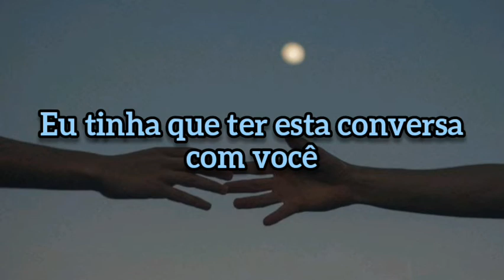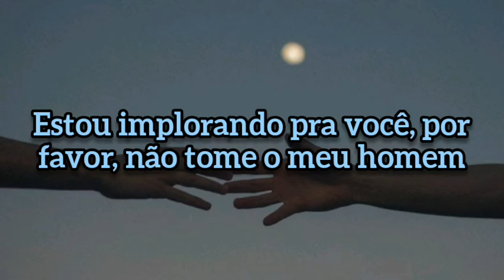Jolene - Dolly Parton (tradução/legendado)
• lyric

And I cannot compete with you, Jolene

And there's nothing I can do to keep
From crying when he calls your name, Jolene
But you don't know what he means to me, Jolene

He's the only one for me, Jolene
And whatever you decide to do, Jolene

Jolene, Jolene.